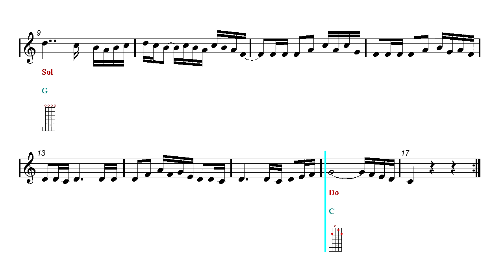Banjo Chords Tutorial Play Along - Bolero - Maurice Ravel (Sheet music)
No Banjo Track - Backing track -  Banjo Chords Tutorial. ▼▼▼▼ Read more  ▼▼▼▼